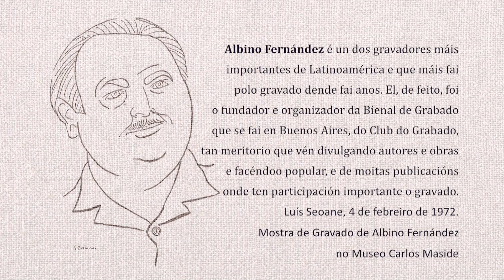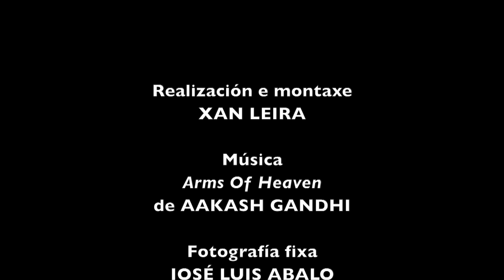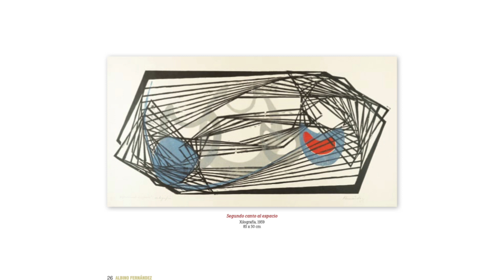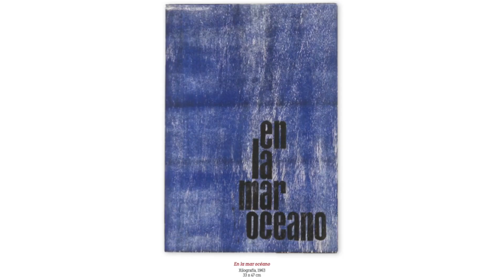Historia de vida e catálogo da exposición "Centenario Albino Fernández"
Vídeo editado para a exposición organizada polo Taller Experimental de Obra Múltiple Contemporánea, de Vilariño, e a Fundación Museo de Artes de Ribeira